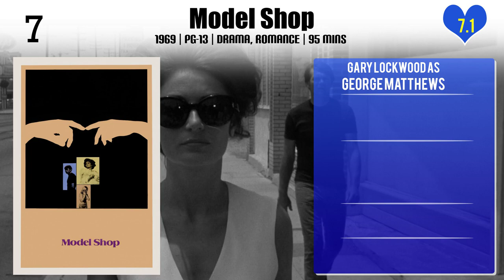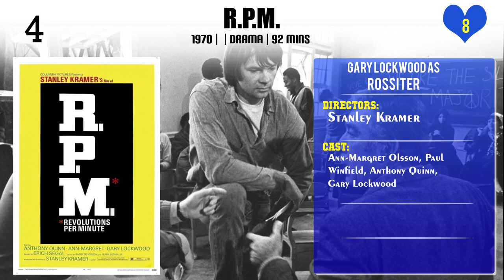Gary Lockwood Top 10 Movies of Gary Lockwood| Best 10 Movies of Gary Lockwood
Top 10 Movies of Gary Lockwood

Find the list of top 10 and best movies by Gary Lockwood
Firecreek
The Quest: The Longest Drive
Wild in the Country
Model Shop
Bad Georgia Road
Splendor in the Grass
R.P.M.
The Return of the Six-Million-Dollar Man and the Bionic Woman
2001: A Space Odyssey
Star Trek: Inside the Roddenberry Vault

Pl. Comment down your favorite movie of Gary Lockwood